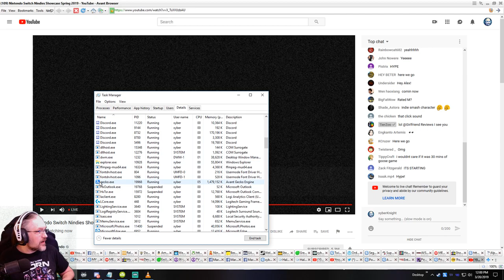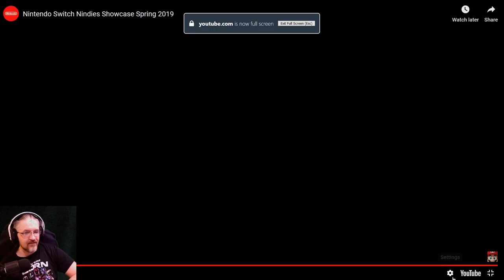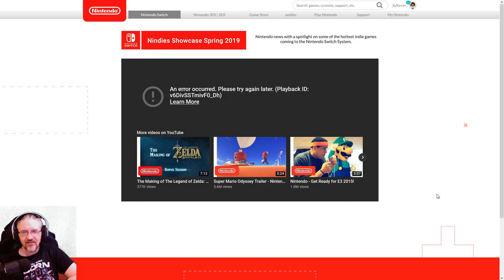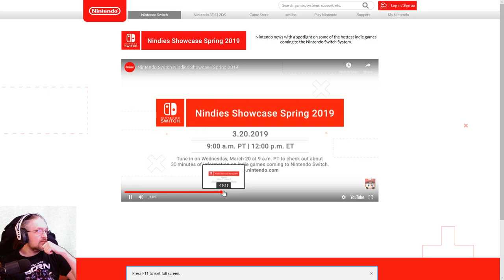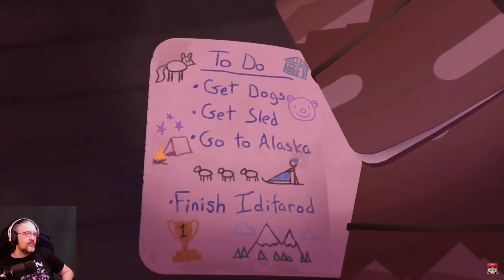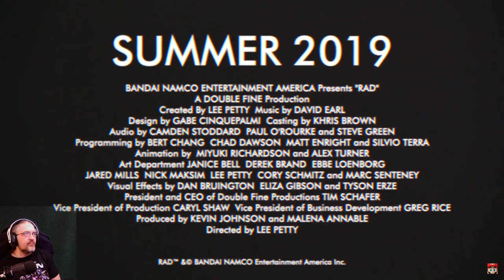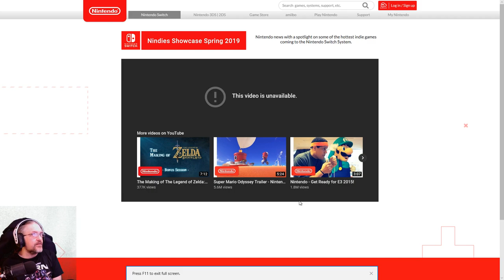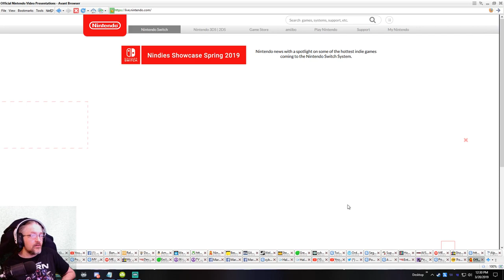REACTIONS & Impressiosn of Nintendo Spring 2019 Nindies Direct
This is my reactions, thoughts, & impressions of the March 20, 2019 Nindies Spring Nintendo Direct.